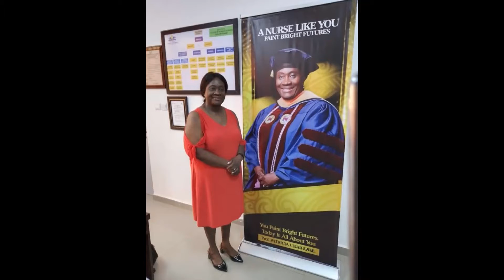Provost birthday pics display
Pics on the Birthday celebration of the Provost of College of Nursing Sciences